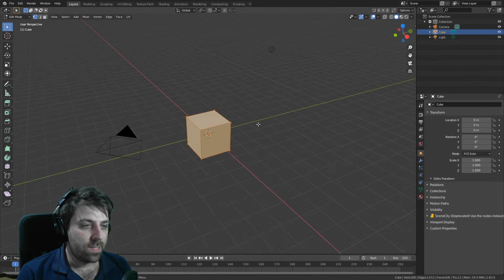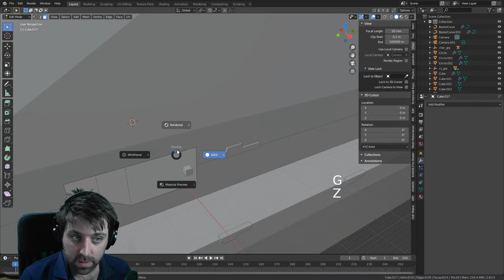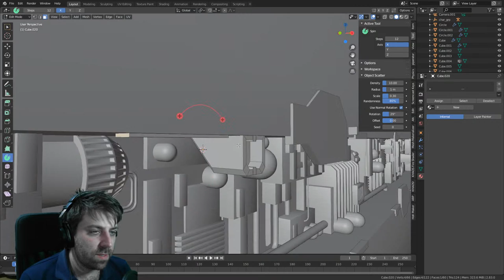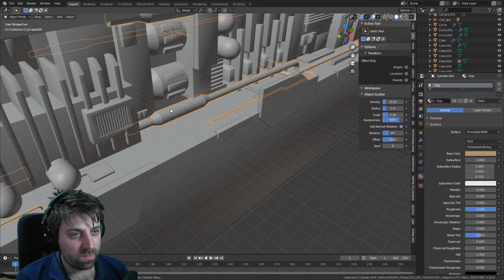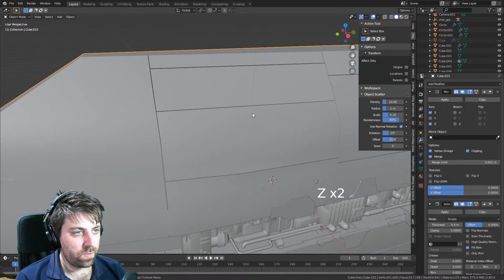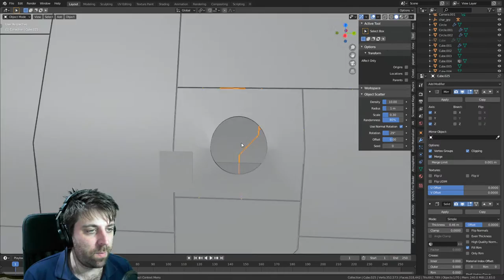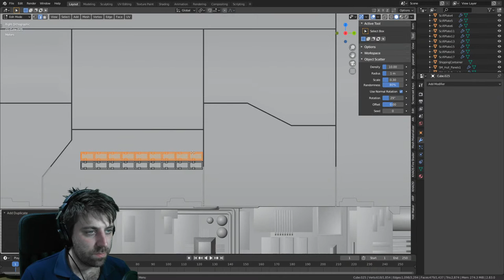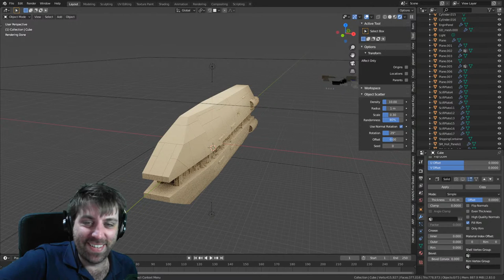Blender - Live - Having a chat and Modeling a Scifi Ship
Doing a few things here, Applying the motion capture data to the short film and see where it goes from there.

Trying on a motion capture suit and lets just see what happens. See if we can get it into blender tonight. might be possible, might not, but lets just have a play with the Perception Neuron

Help me reach my target of 25k by the end of the year.